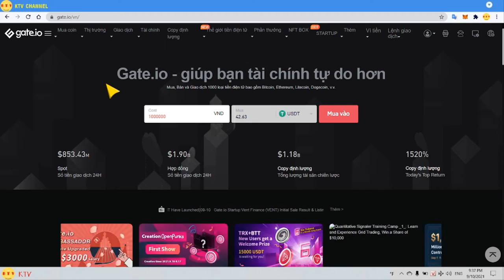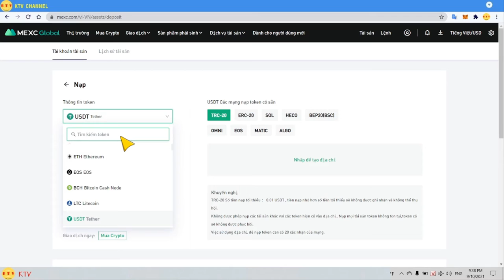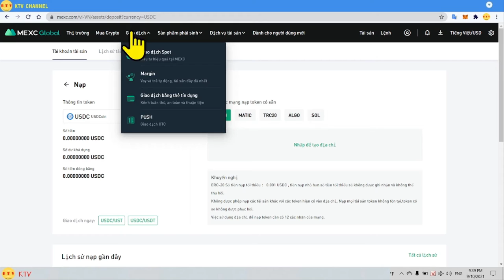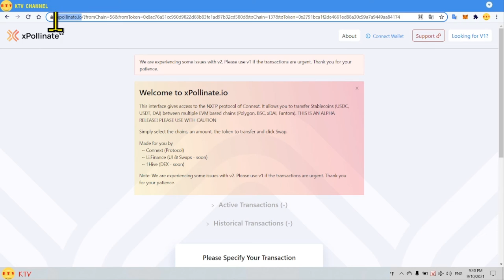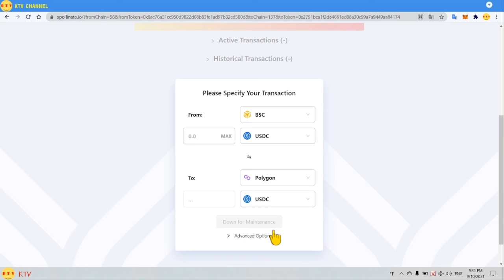Các sàn hỗ trợ mạng nưới polygon matic - cập nhật tháng 9 -2021 [kitv]